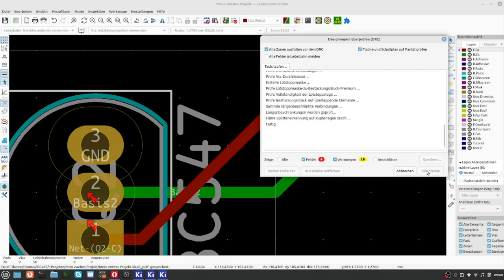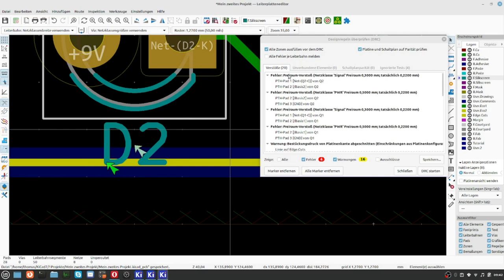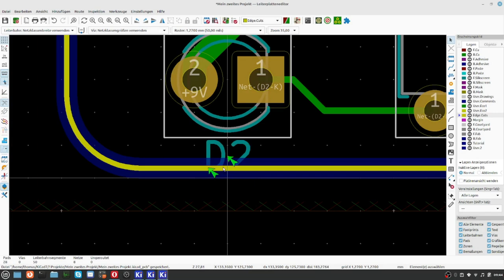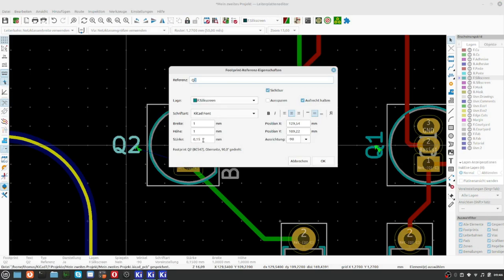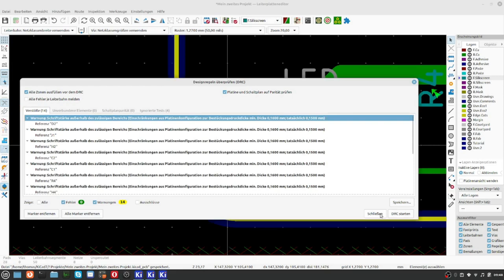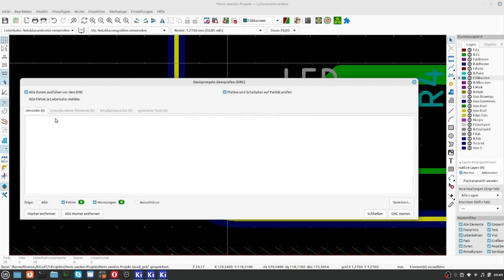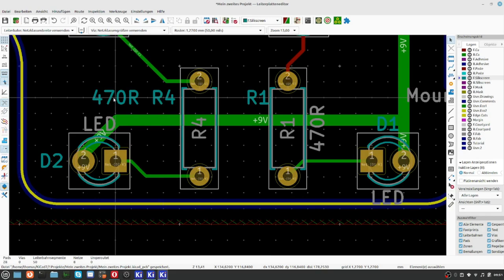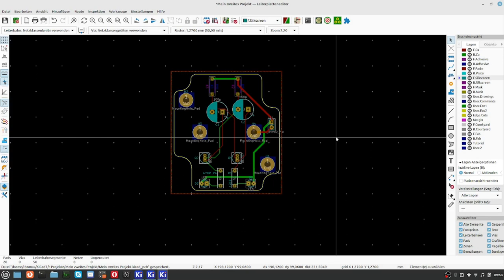KiCAD7 Teil 21 Leiterplatteneditor 9